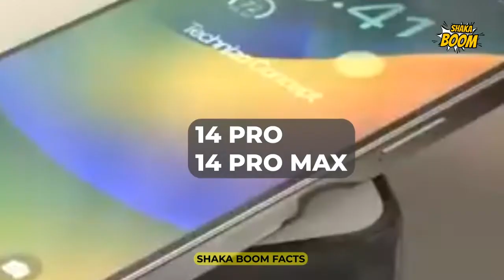Iphone 14 leaks releasing date iphone14 facts in Tamil tamil galatta news _minutes mystery_mr GK_ttf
facts in Tamil galatta news _ minutes mystery _ mr GK _ ttf _ tamil tech _ tech boss _ tech shan tamil _ c4e tech tamil _ madan gowri _ madan op _ tamil tech
இவ்வளவு நாளா இது தெரியாமல் போச்சே

bimbiliki pilaapi song reaction
bimbiliki pilaapi song
bimbiliki pilaapi